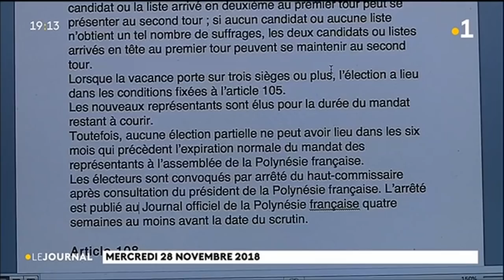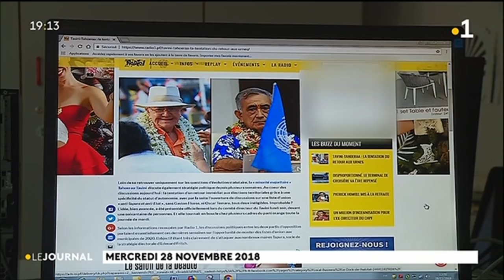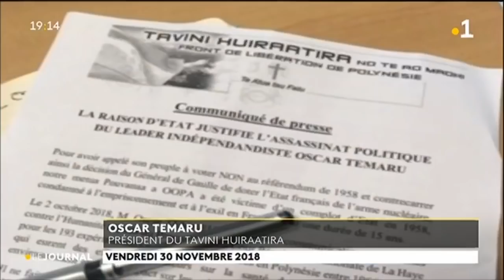Oscar TEMARU, président du Tavini, maire de Faa’a et ancien représentant à l’Assemblée.